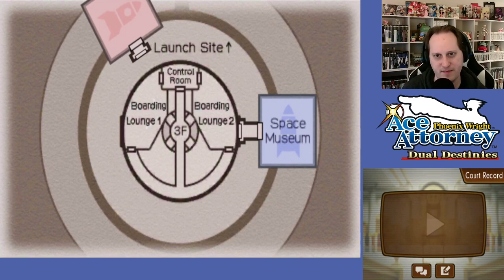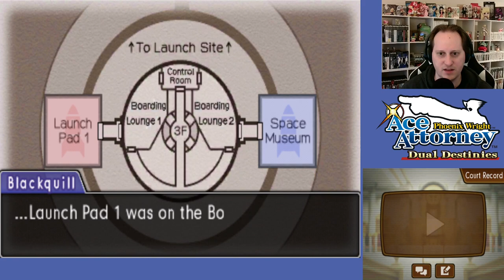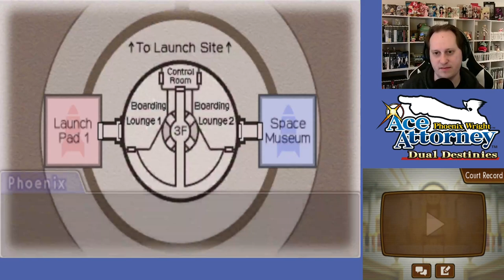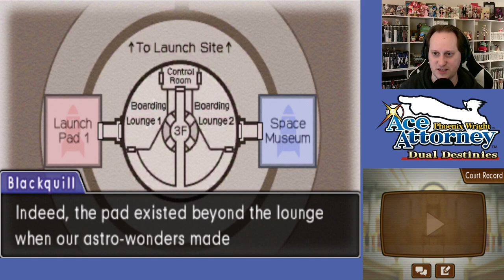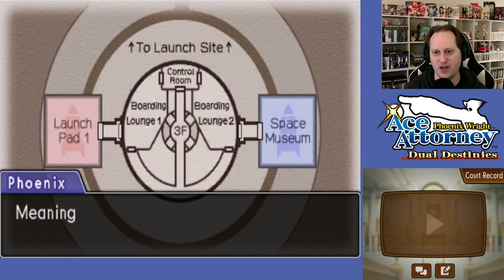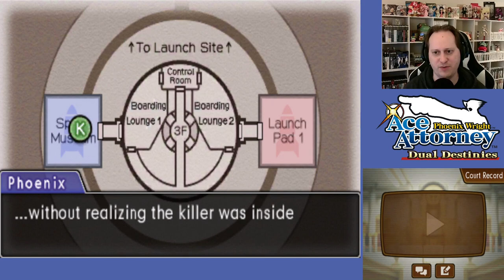Phoenix Wright: Ace Attorney - Dual Destinies #69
Another series that's been a long time coming, today we start Phoenix Wright: Ace Attorney - Dual Destinies. What crazy new situations will Phoenix and friends find themselves in this time?

We also have a Discord now!

Phoenix Wright Ace Attorney Dual Destinies